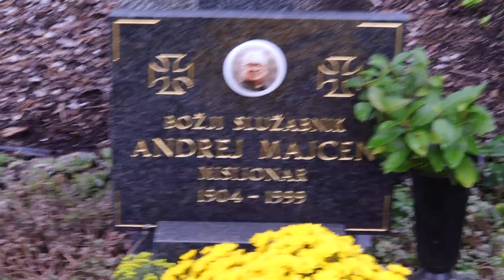2023-10-29 LJUBLJANA Ljubljanske Žale Bs Andrej Majcen